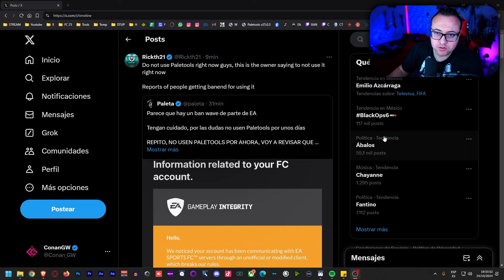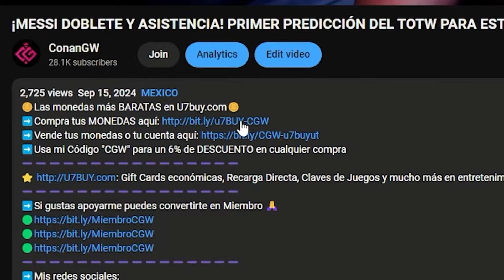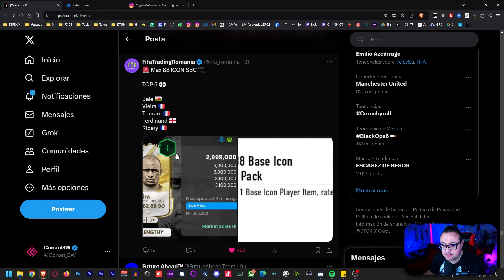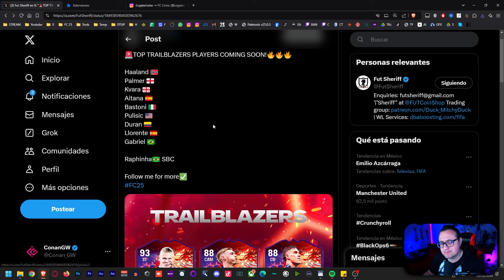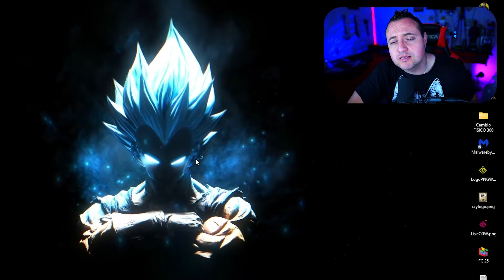ESTAN BANEANDO | ICONO MAX 88 | MAÑANA TRAILBLAZERS | FC 25 ULTIMATE TEAM NOTICIAS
🪙Usa mi Código "CGW" para un DESCUENTO del 6% en la compra de MONEDAS y JUGADORES en U7BUY.COM
Gift Cards económicas, Recarga Directa, Claves de Juegos y mucho más en entretenimiento solo
➡️Si gustas apoyarme puedes convertirte en Miembro 🙏